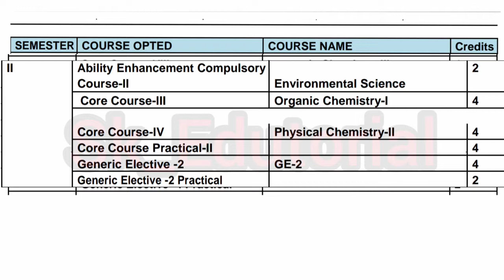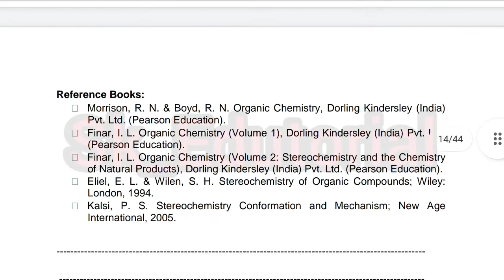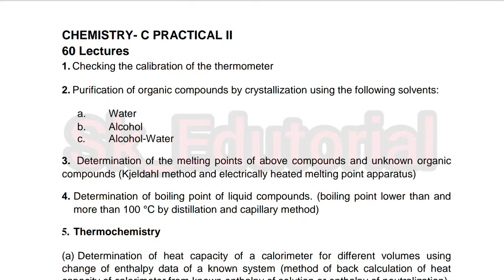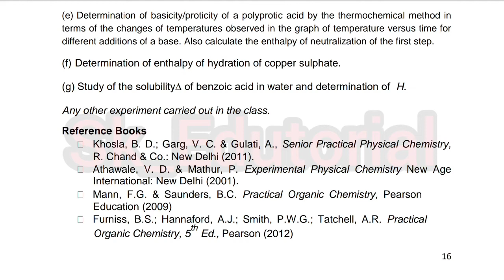VBU B.Sc Chemistry Semester 2 syllabus | Chemistry honours | Sk_Edutorial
VBU B.Sc Chemistry honours Semester 2 syllabus | VBU Syllabus | BBMKU Syllabus | Sk_Edutorial |

VBU Chemistry Honours Semester 2 Syllabus
Paper
Core 3 :- Organic Chemistry-I
Core 4 :-  Physical Chemistry-II